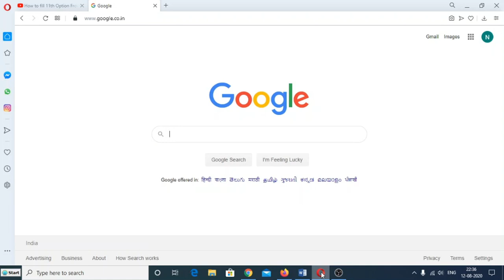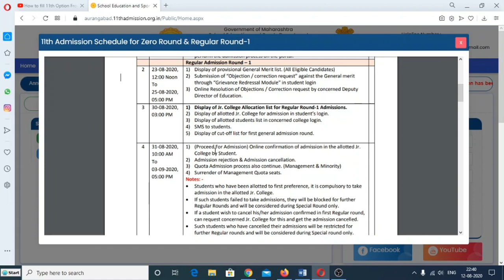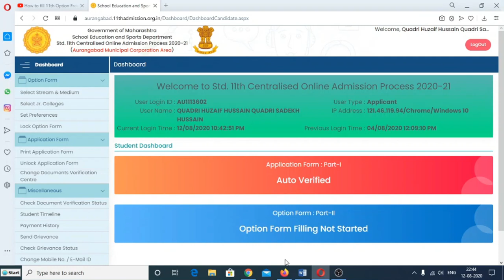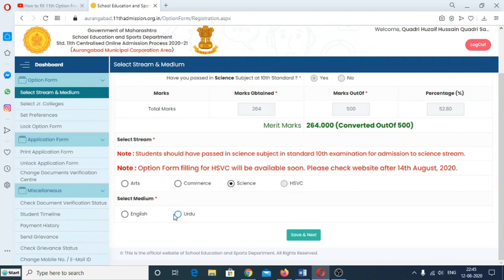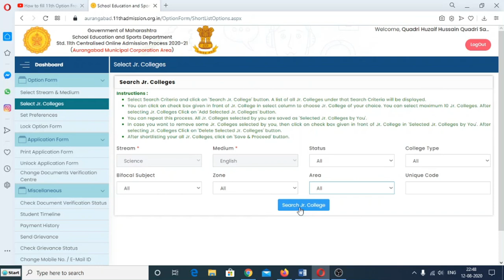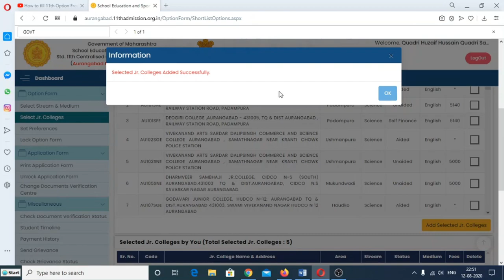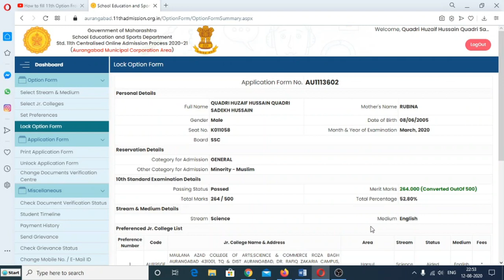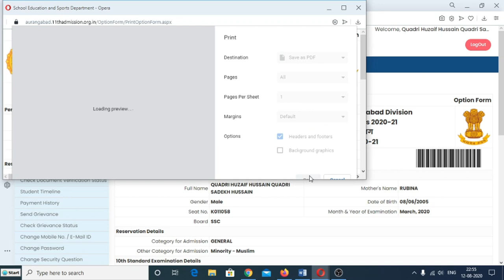11th Admission Part 2 option form Filling |FYJC admission process | Royals Edu Care | Shaikh Mohsin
11th Online Admission 2020 |
Part  2 option form Filling |
Arts, Commerce and Science |
FYJC admission process |

Royals Edu Care |

Shaikh Mohsin |

Official link of education department is
for student registration and part-1 form filling please watch